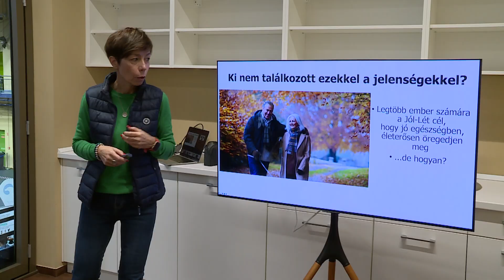Krónika: II. B-Life Sportnap és Expo (2024.11.11.)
November 9-én sportolási lehetőségek és közösségi élmények vártak a látogatókra a második B-Life Sportnap és Expo-n a Riz Levente Sport- és Rendezvényközpontban.